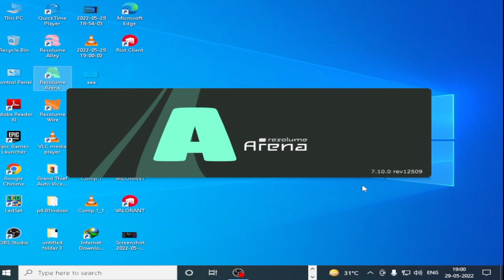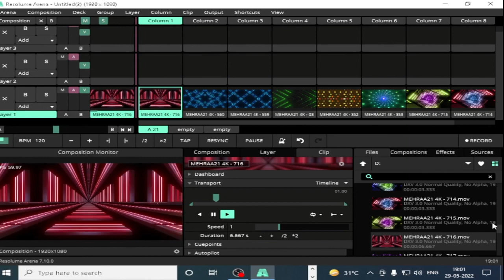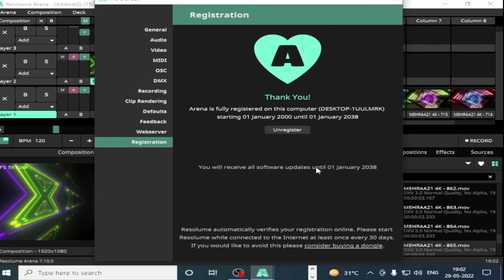resolume arena 7.10 full toturial